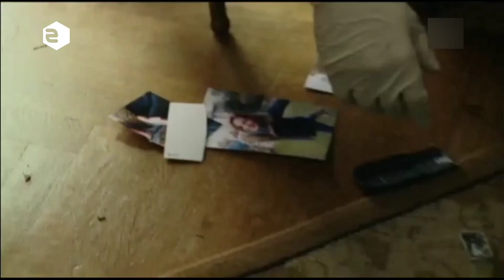Zap TV 2 - pauza i ident "serial" (20.02.2023)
odcinek 793 (zamknięty rozdział)

1920x1080 (50 FPS)